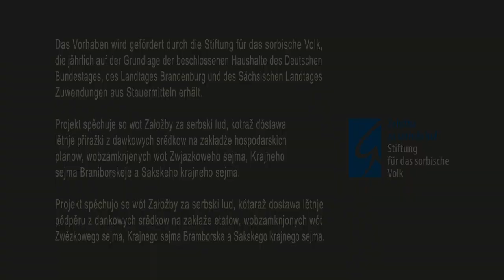Lenka: „wokomiki wěčnosće“ (dolno- a hornjoserbske basni/basnje II)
»Sorbische/wendische Autor*innen lesen aus ihren Werken«
Lenka alias Christiana Piniekowa čita ze swojeje zběrki basnjow „wokognuśa nimjernosći | wokomiki wěčnosće  | augenblicke der ewigkeit“. Budyske sonjenja wo lubosći, wěrje a serbowstwje – sonam njezadźěwa ani čas ani wěk, přewodźuje wěčnje.
Knigła jo wujśła/Kniha je wušła 2010 w Ludowym nakładnistwje Domowina/Domowina-Verlag GmbH, Budyšyn/Budyšin.

Christiana Piniekowa (dt. Christiane Piniek), als Schriftstellerin unter dem Pseudonym „Lenka“ tätig, wuchs in Bautzen (sorb. Budyšin) in der Oberlausitz in einer sorbischen Familie auf.
Sie studierte an der Universität in Leipzig und arbeitete dort zwischen 1980 und 1999 als promovierte Literaturwissenschaftlerin am Institut für Sorabistik, hielt Vorlesungen an der Universität Potsdam, ist seit dem Jahr 2000 Mitarbeiterin der Arbeiststelle für sorbisch/wendische Bildungsentwicklung Cottbus (sorb./wendisch Chóśebuz) und seit 2013 deren Leiterin. Als Publizistin veröffentlichte sie im Domowina-Verlag Bautzen u. a. eine Reihe mit sorbischer und wendischer Dramatik (10 Bände) und ist Herausgeberin von Gedichten von Mina Witkojc in deutscher Sprache. Sie ist Rezensentin und Kommentatorin. Als Lenka veröffentlichte sie bisher zwei eigene Lyrikbände. Sie schreibt in wendischer (niedersorbischer), obersorbischer und deutscher Sprache. Ihre Gedichte wurden in mehrere slawische Sprachen übersetzt, ihre Prosatexte in mehreren Anthologien veröffentlicht.

® 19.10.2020 Chóśebuska Serbska cerkwja/Choćebuska Serbska cyrkej
kamera, cut a režija: Jan Bělk